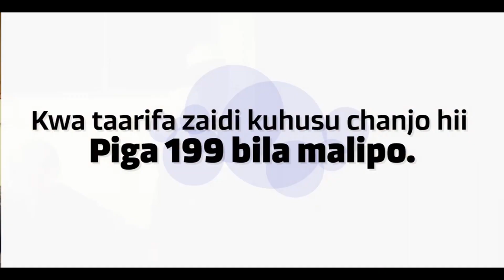JE, UTAFITI UNASEMAJE KUHUSU CHANJO YA HPV.